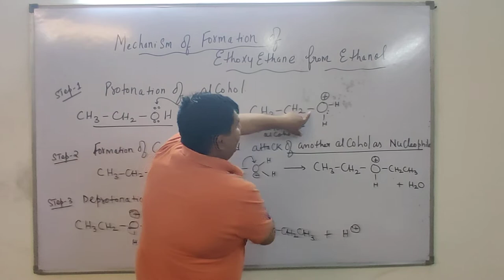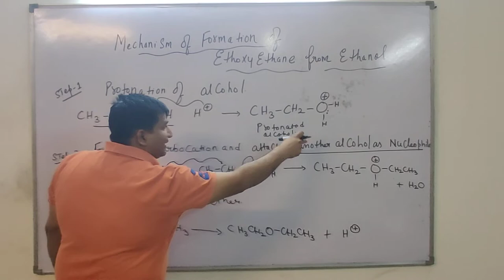Mechanism of formation Ethoxyethane from ethanol ।। Chandrakant Academy ।। Chemistry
Due to the presence of two lone pairs of electrons on oxygen, ethanol act as weak bases. ... Step II: In the presence of excess of ethanol, the protonated ethanol molecule undergoes nucleophilic attack by the unprotonated ethanol molecule to form an ethoxyethane